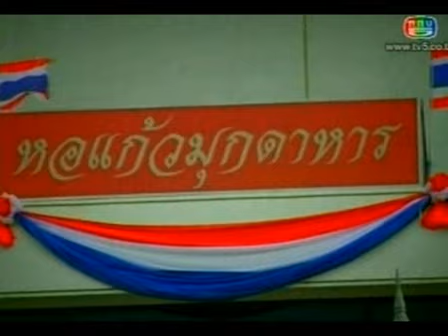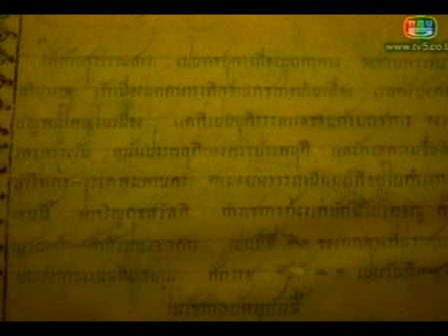หอแก้วมุกดาหาร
หอ แก้วมุกดาหาร หอแก้วมุกดาหาร เป็นหอแก้วที่สร้างขึ้นเพื่อ เฉลิมพระเกียรติพระบาทสมเด็จพระเจ้าอยู่หัว ในวโรกาสครองราชย์ครบ 50 ปี มีพื้นที่ประมาณ 3 ไร่ เป็นอาคารคอนกรีตเสริมเหล็ก มีความสูงทั้งสิ้น 65 เมตร จากหอชมวิวถึงยอดลูกแก้วสูง 15 เมตร แยกเป็น 3 ส่วนคือ ส่วนฐานเป็นอาคาร 2 ชั้น ทรง 9 เหลี่ยม เป็นสถานที่เก็บรักษาประวัติศาสตร์ของเมืองมุดาหาร